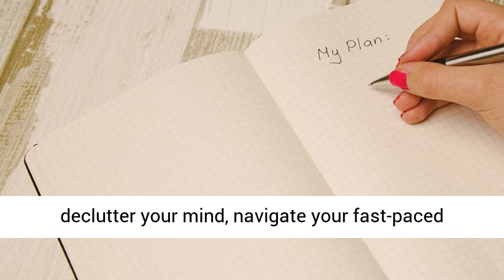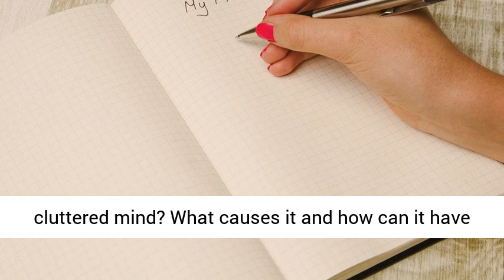The Organized Life PLR Review, Bonus From Yu Shaun - Remove Clutter, Decluttering Your Life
The Organized Life PLR

Yu Shaun’s The Organized Life PLR
The Organized Life PLR – Brand New The Organized Life Blueprint + Complete Sales Funnel and Promotional Materials with Private Label Rights.
The Organized Life
How To Overcome Cluttered Mind And Take Back Your Life
“THE ORGANIZED LIFE” is the ultimate guide for those who want to bring back order in life by learning simple organization techniques that they can put into practice right away and bring a huge impact in their daily life, physical and mental well-being.
In this life-changing blueprint, you will discover everything you need to know about “Personal Organization”: Understanding the principles behind an organized mind, learn how to declutter your mind, navigate your fast-paced lifestyle, how to organize your home and workplace to boost productivity, effective strategies that will help to bring back control of your life, how to deal with distractions and negative self-talk… and much more waiting to be uncovered inside!
Ultimately, this is your customers’ go-to self-help blueprint overcome cluttered mind and start living a purpose-driven life!
Here’s What You’ll Discover In This Course:
What is a cluttered mind? What causes it and how can it have a negative impact on your life?
The top benefits of a decluttered mind.
How to organize your home to achieve a less cluttered mind?
How to organize your workplace for greater productivity?How to organize your workplace for greater productivity?
Learn to spot the signs of a disorganized life and learn what makes your life cluttered.
How to better manage your life and have mental clarity at all times.
Discover top secret hacks to organize your life and bring back control.
How removing toxic friendships can improve your life and mental clarity?
How to steer away from a cluttered and disorganized mind
… And so much more waiting to be uncovered inside!
The Organized Life PLR Upgrade Offer (OTO)
Front-End Product
Module 1: Premium Quality Ebook
Module 2: Complete Check List
Module 3: Comprehensive Mind Map
Module 4: High Converting Sales Page &
Thank You Page
Module 5: Hypnotizing Video Sales Letter
Module 6: Exclusive Lead Magnet
Module 7: Professional Landing Page
Module 8: Follow-up Email Swipes
Module 9: Stunning Graphics Pack
Module 10: License Certificates
Fast-Action Bonus 1: PLR Powerhouse
Fast-Action Bonus 2: Sales Funnel Hacks
Fast-Action Bonus 3: Unannounced Bonuses
OTO 1 Product
Module 1: High-Quality Videos Upgrade
Module 2: High-Converting Upsell Page
Module 3: Professional Video Sales Letter
Module 4: Professional Slides To All Videos
Module 5: Complete Video Transcripts
Module 6: Mp3 Audio Files
Module 7: Exclusive PLR To PRO Upgrade
MEGA BONUSES